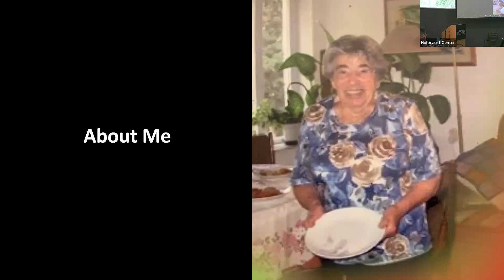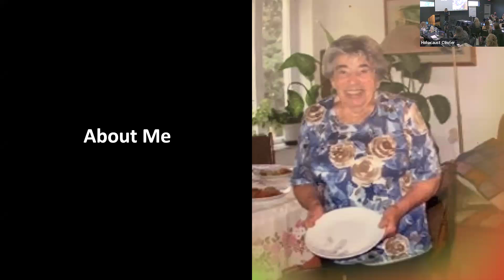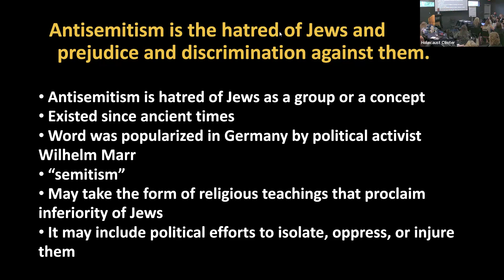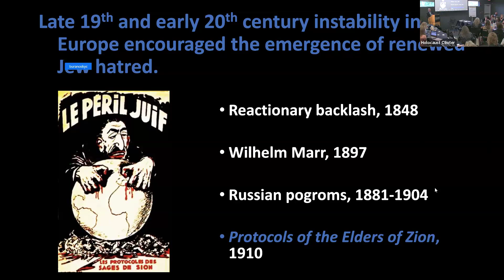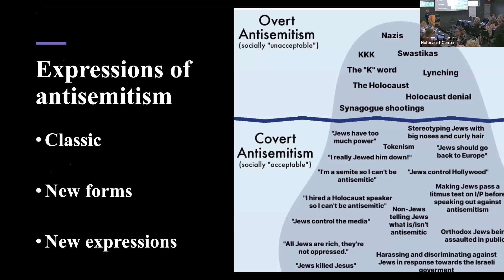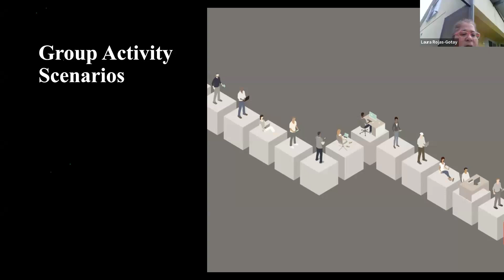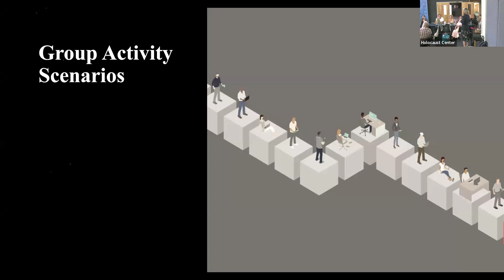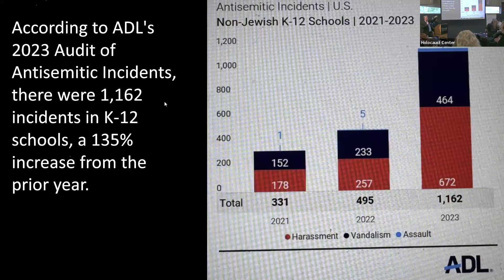Resources for Teaching Antisemitism - Talli Dippold